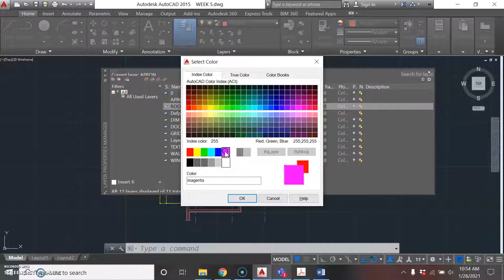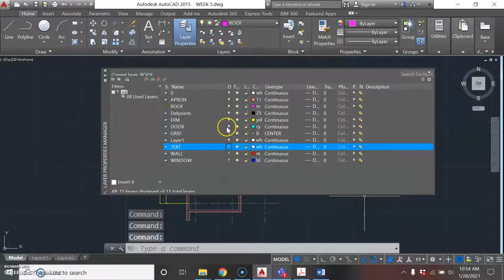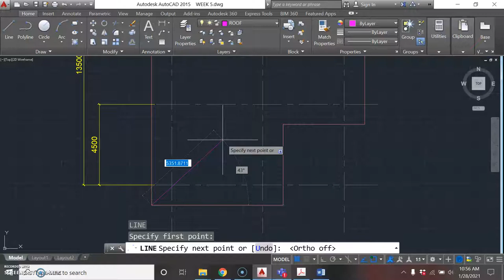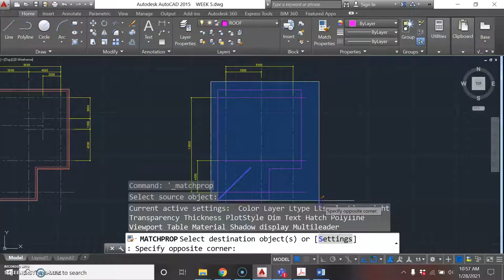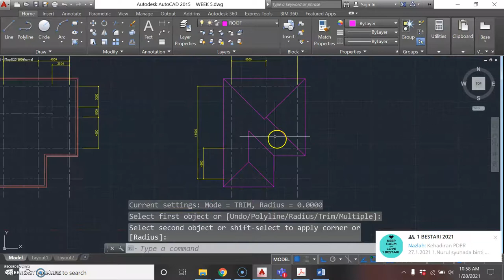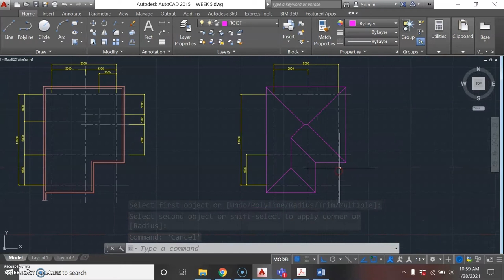1A - ROOF PLAN